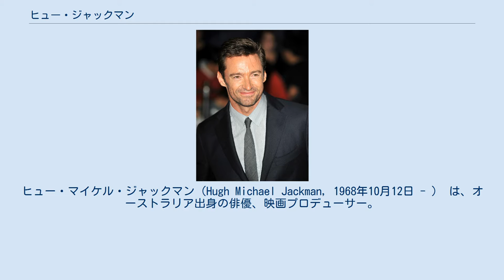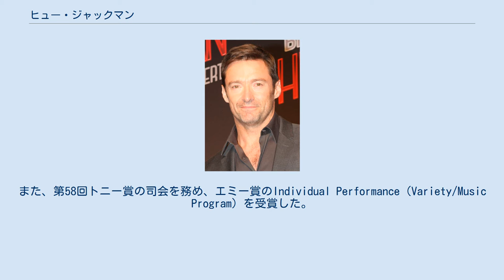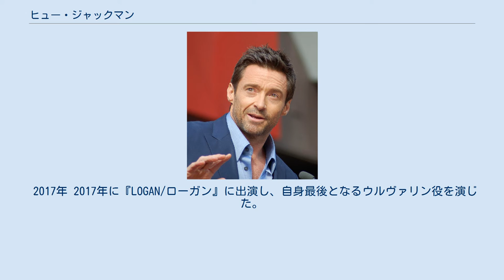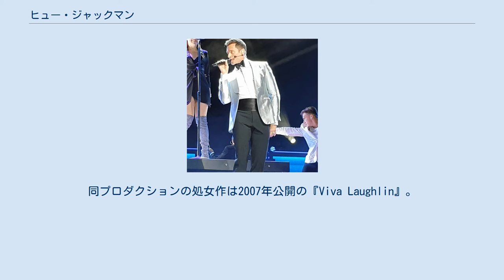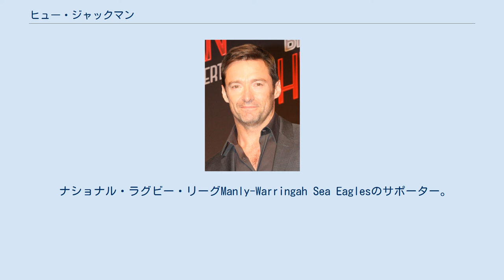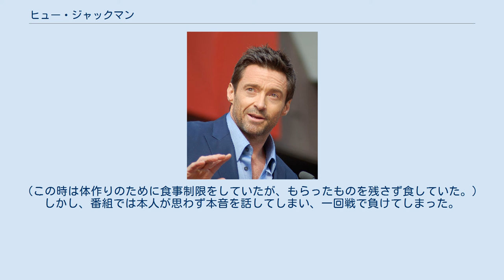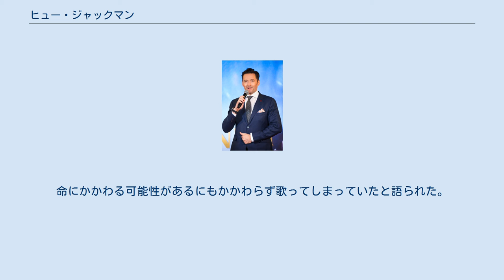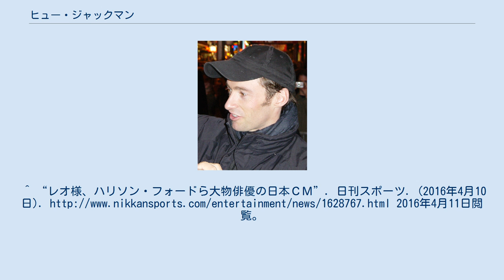ヒュー・ジャックマン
ヒュー・マイケル・ジャックマン（Hugh Michael Jackman, 1968年10月12日 - ） は、オーストラリア出身の俳優、映画プロデューサー。
身長188cm。
 オーストラリア・ニューサウスウェールズ州の州都であるシドニーで、5人兄弟の末っ子として生まれる。
両親は共にイングランドの出身で、父親のクリスはケンブリッジ大学の会計学士を持つ会計士。
ヒューが8歳の時に両親は離婚。
母親のグレース・グリーンウッドは娘2人を連れて英国に戻り、彼は兄弟と共に父の元に残った。
母は再婚相手との間に娘を生んでおり、ジャックマンにとって異父妹となる。
 地元ワールーンガの男子高校ノックス・グラマー・スクールで生徒会長を務めた後、シドニー工科大学でコミュニケーション（ジャーナリズム）学士を取得。
大学在学中に卒業認定単位を取得するためにたまたま履修した演劇クラスで演劇の面白さに目覚め俳優を志すことになった。
親戚の遺産が入ったことで彼はさらに演技を学ぶためエディス・コーワン大学の西オーストラリア演劇学校に進学、1994年に26歳で卒業した。
俳優としてブレイクする前の1987年には、イギリスの寄宿制私立学校アッピンガムスクールで体育の補助教員として働いていた。
 『アースキンヴィル・キングス』『ペーパーバック・ヒーロー』（1999）などの映画に出演しつつ、『ロー・オブ・ザ・ランド』『ブルー・ヒーリーズ』などのテレビ・ドラマにも出演するというものだった。
1996年の『ザ・マグレガー・サガ』というドラマではダンカン・ジョーンズという役でそのシーズンのレギュラー出演者となった。
また、ミュージカル『美女と野獣』『サンセット大通り』などに出演し人気を博した。
メルボルンで上演された『キャロルス・バイ・キャンドルライト』、シドニーの『キャロルス・イン・ザ・ドメイン』では主役を務めた。
 最初に外国で知られるようになったのは、1998年にイギリスの王立劇場での舞台『オクラホマ!』で主役カールを演じたことに始まる。
この演技はローレンス・オリヴィエ賞にノミネートされ、テレビ用に録画されたDVDがリリースされた。
 2003年 『ミッション:インポッシブル2』の撮影が2ヶ月延長され疲れきっていたダグレイ・スコットに変わり『X-メン』の主役ウルヴァリン役に抜擢された。
ブライアン・シンガー監督は最初はラッセル・クロウにウルヴァリン役をオファーしていたが、クロウが『グラディエーター』をやったばかりという理由で断り、その際に同郷(クロウはニュージーランド生まれだが、幼少期からオーストラリアに移住している)のジャックマンを推薦していたという経緯があった（オーストラリアのラジオ番組トリプルM104.9FMでのジャックマン本人談より）。
『X-メン』の原作出版社であるマーベル・コミックによるとジャックマンの身長（189cm）は原作のウルヴァリンよりも背が高いため（原作では160cm前後）、撮影ではバストショットをメインに使うなどのテクニックを駆使し、彼を実際の身長よりも低く見せることが必要とされた。
『X-メン』は公開と同時に大ヒットとなり、ジャックマンはスターダムを駆け上がった。
後に製作された続編でも彼は主役を演じた。
ウルヴァリンを演じるにあたり、ボディ・トレーニングを必要とし、『メンズ・ヘルス』誌によると、彼は撮影が終わった時にはベンチプレス140kg、レッグプレス480kgを持ち上げられる程になっていた。
 2004年にジャックマンはオーストラリア人作曲者兼俳優のピーター・アレンの生涯を描いたブロードウェイ・ミュージカル『ザ・ボーイ・フロム・オズ』でトニー賞 ミュージカル主演男優賞を受賞。
彼の卓越したパフォーマンスは多くの賞賛と共に2004年・2005年と同賞の主役となった。
また、第58回トニー賞の司会を務め、エミー賞のIndividual Performance（Variety/Music Program）を受賞した。
 2006年 2007年10月からCBSにてテレビドラマ『Viva Laughlin』のプロデュースを行うが、わずか2回の放送で打ち切られてしまった。
これは2006年に放送されたABCの『エミリーの恋愛バイブル』に次ぐ最速記録でもある。...